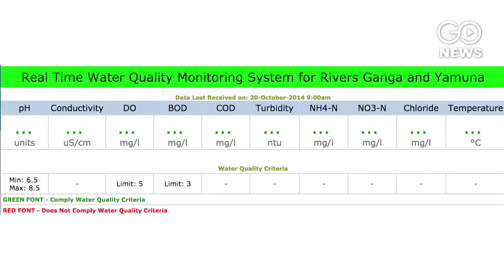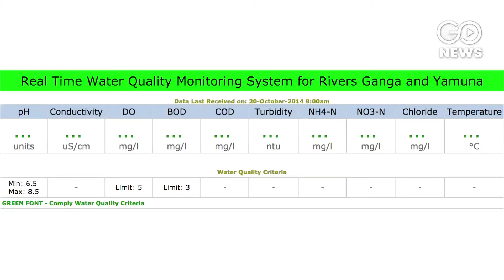Ministers Change, Ganga Waits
Uma Bharti is no longer in charge of the ineffective Ganga cleaning project after losing her ministry. Question is, will Nitin Gadkari do any better?